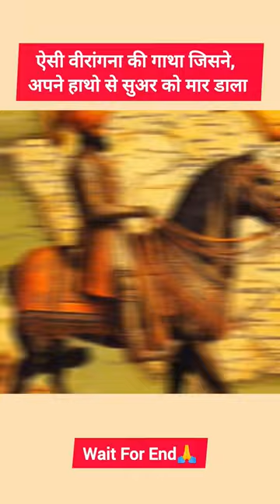A Brave Rajput Woman Warrior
A brave woman who killed a wild boar with her own hands When Maharaj Kunwar Arisingh of Mewar was told by his people that the wild boar was creating terror, Kunwar assured to kill the wild boar and went out on a horse to hunt the wild boar. The pig was a great driver for Kunwar. Avoiding the arrows, the pig went inside the fields, seeing this, a brave Chandani standing there said to the king, "If you have permission, I will hunt this pig." The king was surprised to hear her words, the brave Chandani killed the unarmed pig. She went out for hunting, after some time the brave warrior Chandani killed the pig with her own hands and presented herself before Kunwar Arisingh. Impressed by the bravery and courage of Veer C#mharana andani, Kunwar married her.It was she who gave birth to the mighty son Veer Hammir.